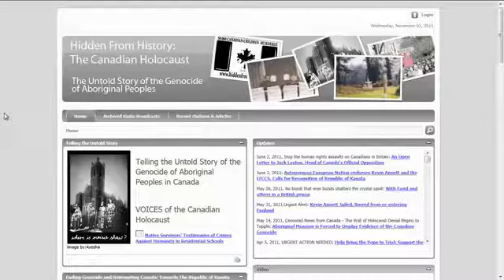Modern British Royalty Killed & Molested Aboriginal Children(2 of 2)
Modern British Royalty: Eugenicists, Nazis and Neo-Feudalists The House of Windsor name did not surface until the WWI-era, when they opted to drop Saxe-Coburg and Gotha to keep the British from focusing on their German overlords.

The U.S. fought a war of independence against the British control of its government and economy, yet modern day Americans fawn over the royal family, whom they identify with. This is the result of deliberate social engineering campaigns to build celebrity and importance around a parasitic and tyrannical gang that has led and funded Eugenics, carbon taxes, population reduction and much more. Wake up America! Stop holding up false idols.

SIGN UP FOR A MEMBERSHIP (FULL ACCESS to all files and content on PrisonPlanet.tv)
The Light of the World,Movie(Full Length)